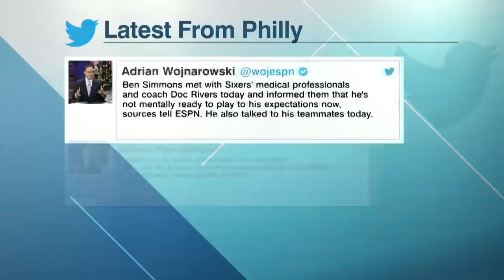Kendrick Perkins says that Ben Simmons is 'lacking confidence' | This Just In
Kendrick Perkins joins Max Kellerman on This Just In to discuss Ben Simmons telling the Philadelphia 76ers that he is not ready to play.